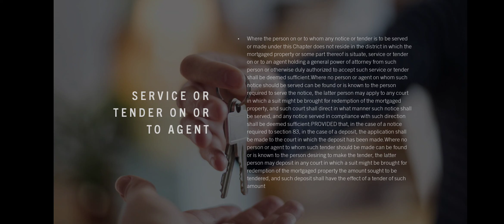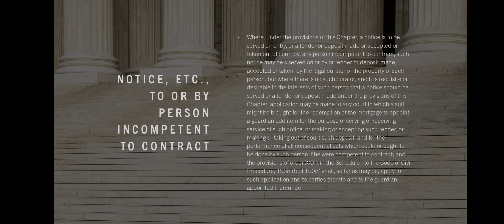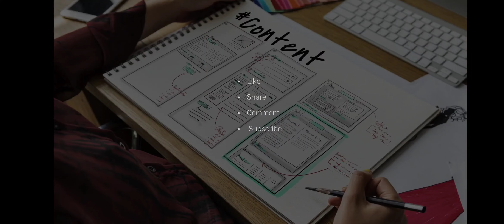Transfer of property act 1882 section 102 to 104 chapter 4 read description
section 101 to be taken as section 102
102 as 103
103 as 104

section 101
No merger in case of subsequent encumbrance

Any mortgagee of, or person having a charge upon, immovable property, or any transferee from such mortgagee or charge-holder, may purchase or otherwise acquire the rights in the property of the mortgagor or owner, as the case may be, without thereby causing the mortgage or charge to be merged as between himself and any subsequent mortgagee of, or person having a subsequent charge upon, the same property; and no such subsequent mortgagee or charge-holder shall be entitled to foreclose or sell such property without redeeming the prior mortgage or charge, or otherwise than subject thereto

explanation

mortgagee
person having a charge
transferee from such mortgagee or charge-holder

not causing the mortgage or charge to be merged as between himself and any subsequent mortgagee of, or person having a subsequent charge

may purchase or otherwise acquire the rights in the property of the mortgagor or owner

subsequent mortgagee or charge-holder
not entitled to foreclose or sell such property without redeeming the prior mortgage or charge